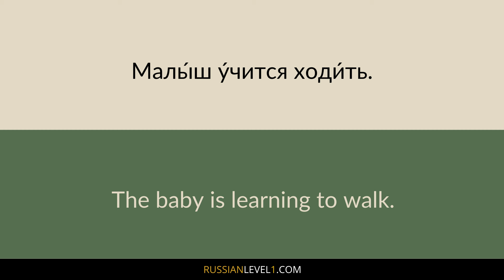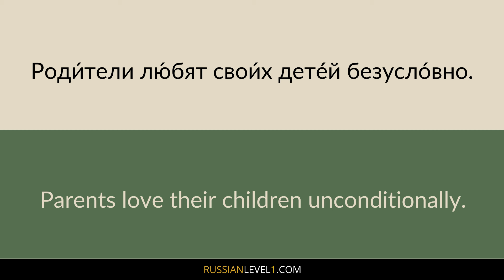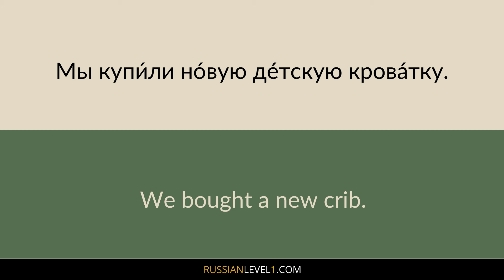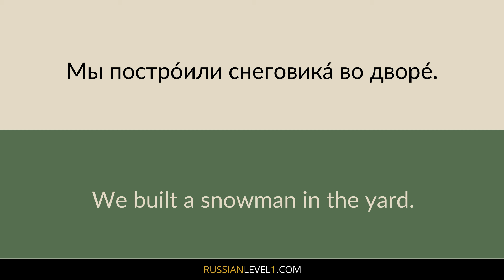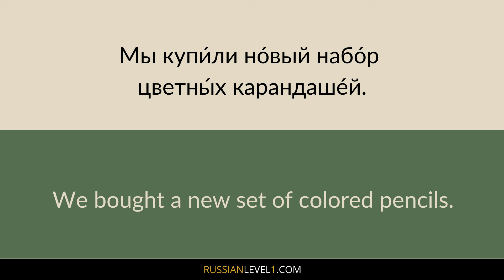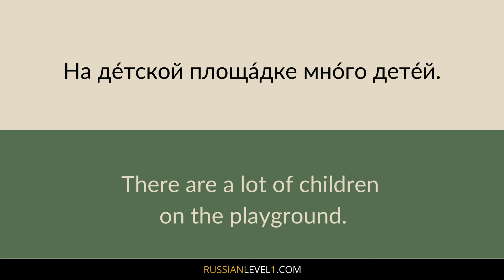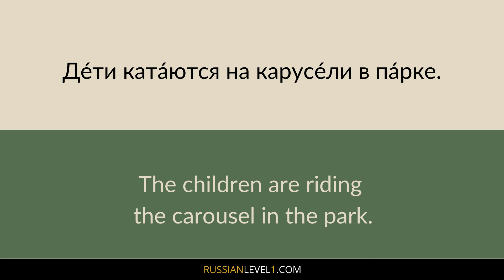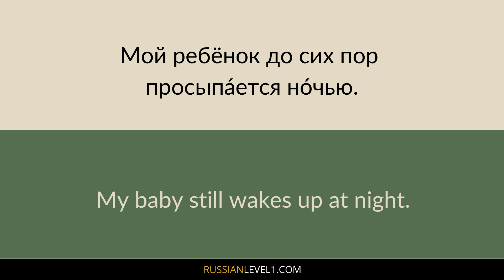Babies & Children Vocabulary in Russian (with pictures and example sentences)